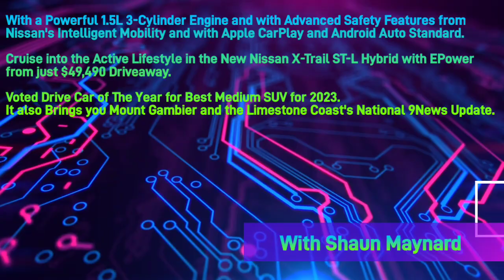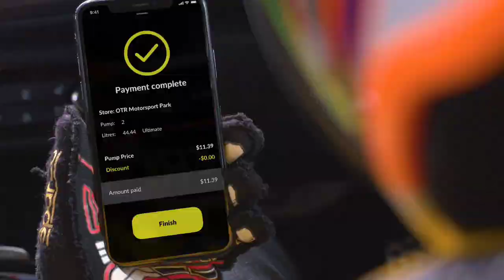Limestone Coast 96.1SAFM - 10AM News Update, Tuesday July 4th 2023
With Shaun Maynard